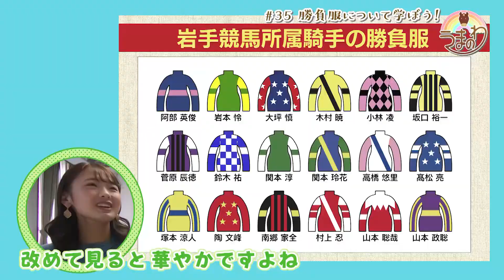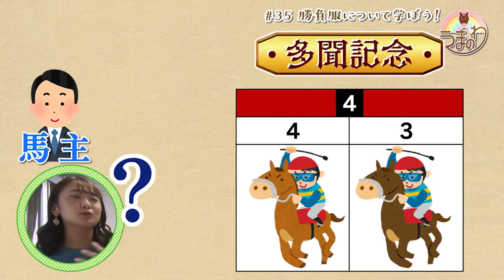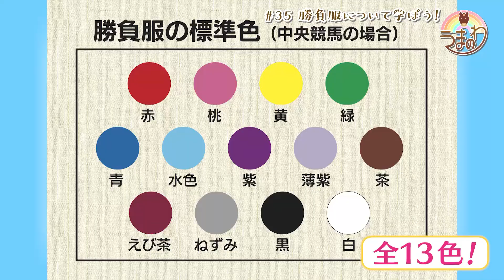うまのわ 【#35 勝負服について学ぼう！】（2020/11/28放送）